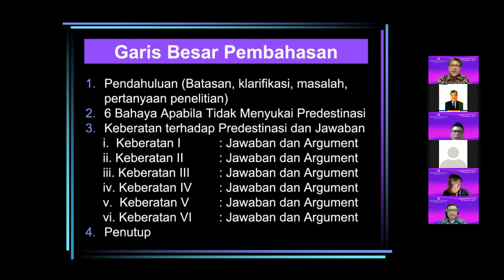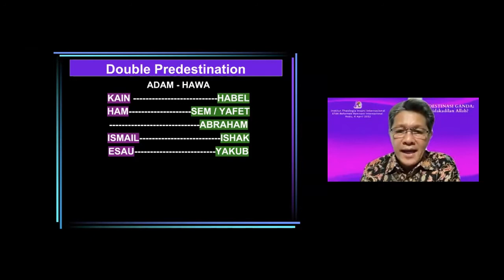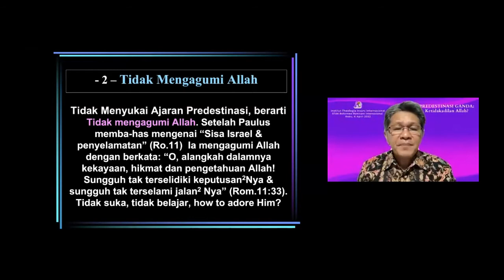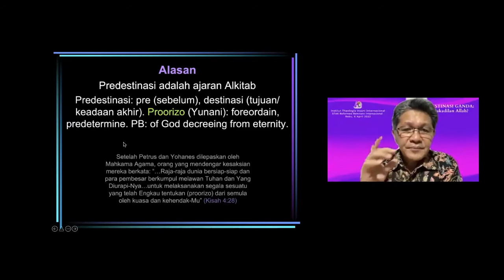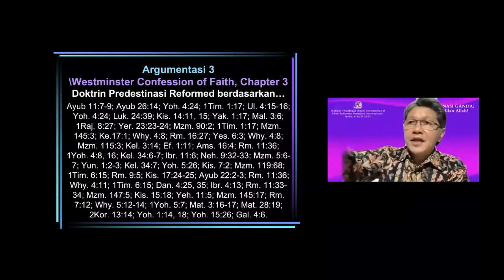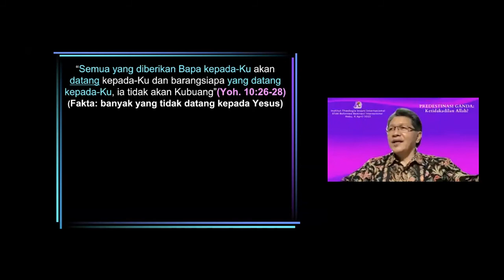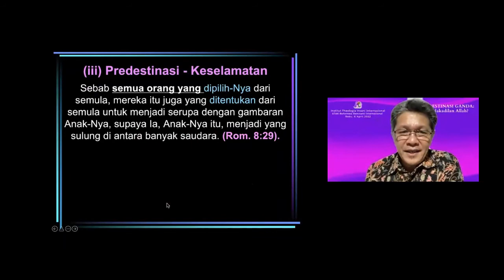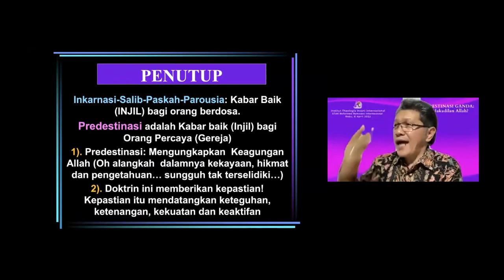Bab 6 - Predestinasi Ganda: Ketidakadilan Allah? (Dr. Stevri P.N.I. Lumintang)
Mata Kuliah Contemporary Apologetic | Institut Theologia Insani Internasional | 28 Maret-1 April 2022